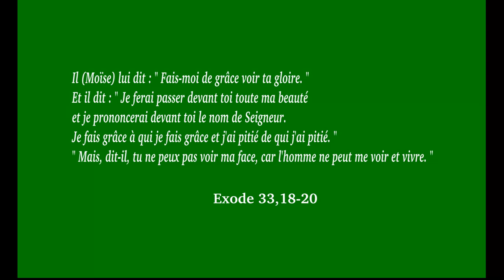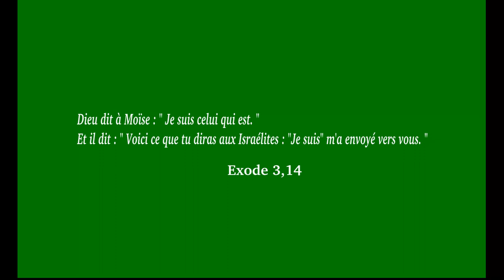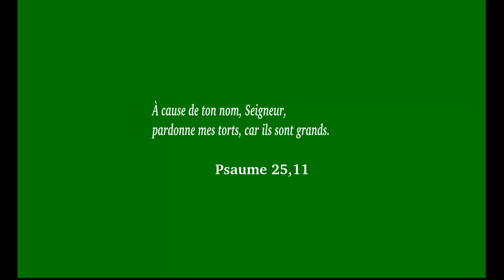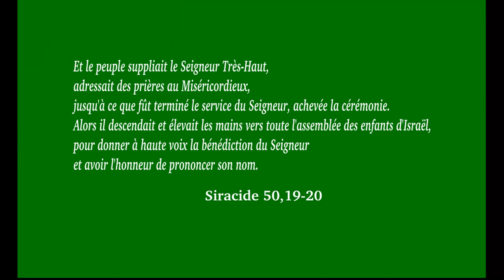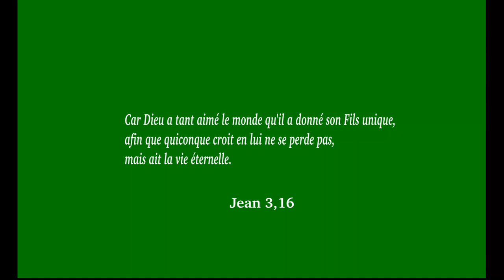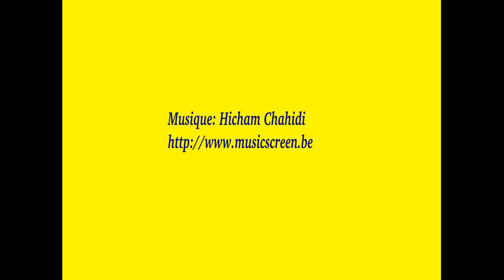La gloire de Dieu